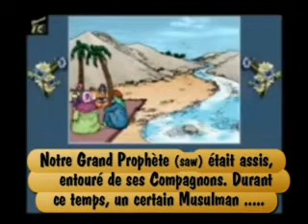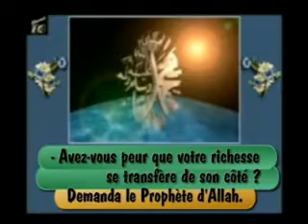La fierté vaine - Mouhammad (s), notre modèle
UNE ANECDOTE AU TEMPS DU SAINT-PROPHETE DE L'ISLAM AU COURS DE LAQUELLE UN HOMME RICHE S'ELOIGNE D'UN MUSULMAN PAUVRE...